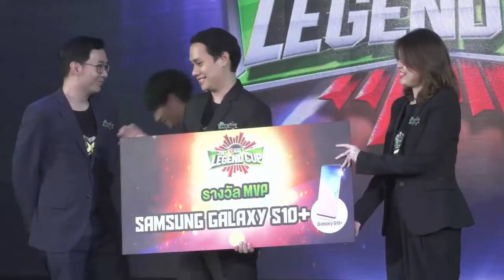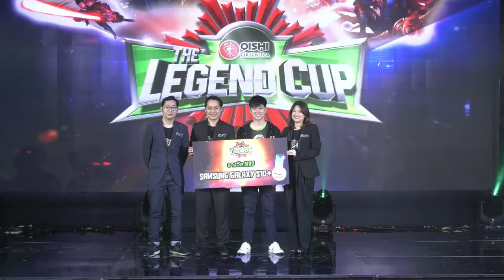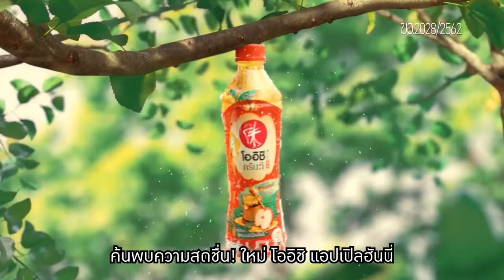Krist Singto VS Tay New @Oishi The Legend Cup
Team Nami vs Team Yama
(game 4 ของ team nani )